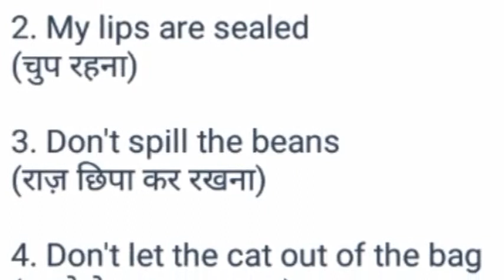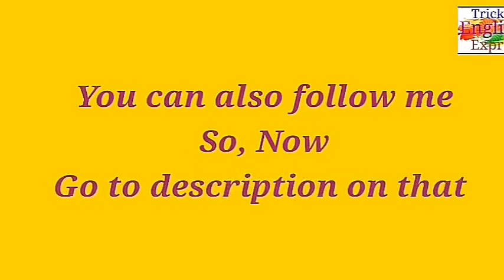Interesting Secret Phrases BY Ravi Singh |Phrasal Verbs by Ravi Singh 💯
interesting Phrases secrets:-

1. Keep it under wraps.
(कोई बात किसी को ना बताना)

2. My lips are sealed
(चुप रहना)

3. Don't spill the beans
(राज़ छिपा कर रखना)

4. Don't let the cat out of the bag
(पहले के राज़ ना बताना)

5. Behind closed doors
(रहस्यमयी जगह पर काम करना)

6. Give the game away
(रहस्य बता देना)

7. Keep it under your hat

8. Mum's the word
(चुप्पी साधना)

9. On the quiet
(गुप्त रूप से)

10. In strict confidence
(व्यक्तिगत जानकारी छिपाए रखना)

11. Be as quiet as a mouse
(चुप रहना)

12. On the sly
(छिपकर)

13. Don't dish the dirt
(चुगली ना करना)

14. Take the lid off
(किसी के राज़ बता देना)

15. To be a dark horse
(अपने विचारों को रहस्यमय रखना)

16. Off the record
(रहस्य जो अनौपचारिक रूप से निश्चित ना हो)

17. Poker face
(भावनाओ को छिपाना)

18. To bite/hold your tongue
(चुप रहना)
💮One word substitution Denoting Sounds For Airforce, Navy and all Competitive Exams 💯
Spelling Test 5.0 For Airforce and Navy💯
Mis-Spelt Words/Spelling Test 4.0 for AirForce and Navy by Ravi Singh💯